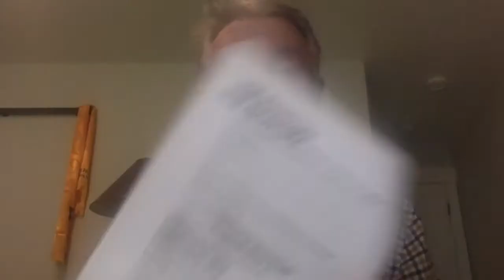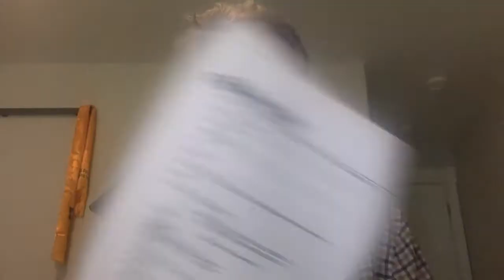Chapter 9 Insurance